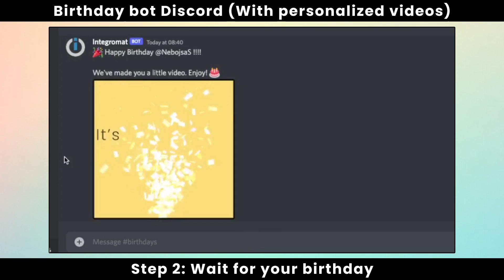Birthday bot Discord - Example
A quick little example of a Discord bot made with Plainly that sends out personalized birthday videos to each member. This video is a part of a blog post that will show you how to make this bot without any code.